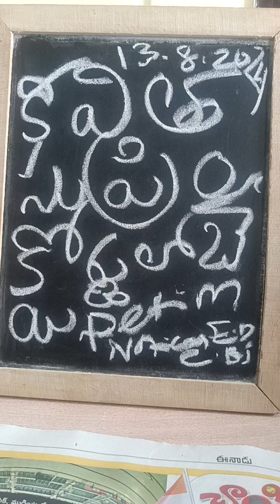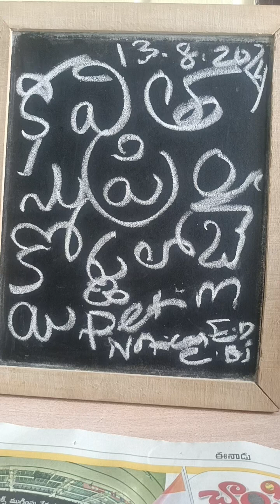mlc కవితకు బెయిలు మంజూరు చేయాలని అడ్వకేట్ కోరారు బెయిల్ వచ్చ అవక్షాం ఉంది